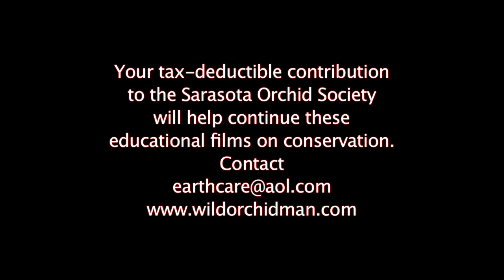Wild Orchid Man Peru Promo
Stig Dalström, the Wild Orchid Man, shares his photographs of Peru. Darryl Saffer, the director of the Wild Orchid Man series, edited and composed the music for this short preview of an episode to be shot in December 2010. Contributions made through the Sarasota Orchid Society are tax deductible.